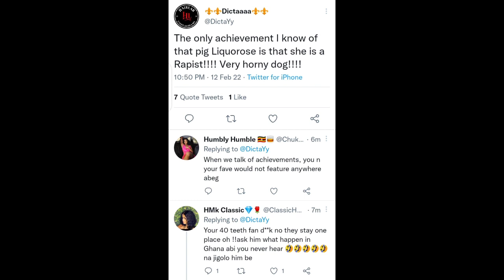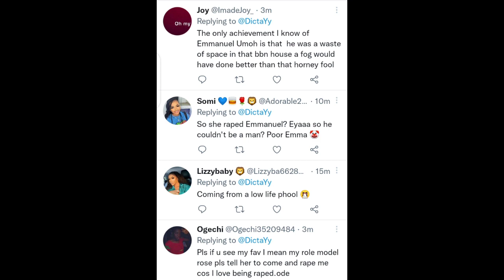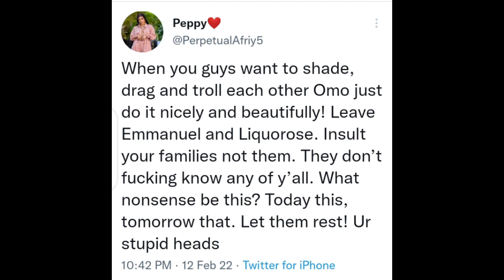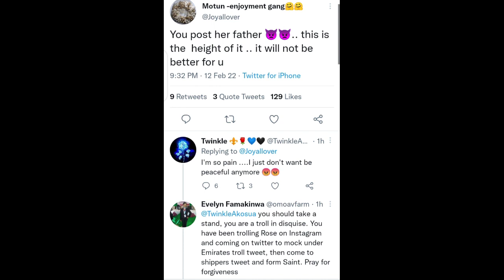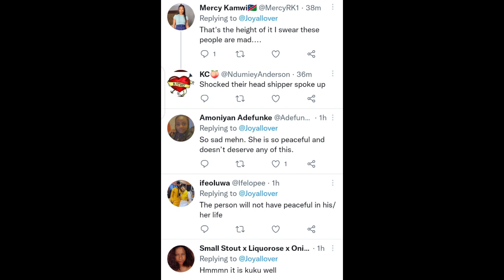What's happening between the EMIRATES and the LIQUOLIONS?What are they dragging??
The fans and supporters of liquorose and Emmanuel are having issues over what happened yesterday at hairlab portharcout